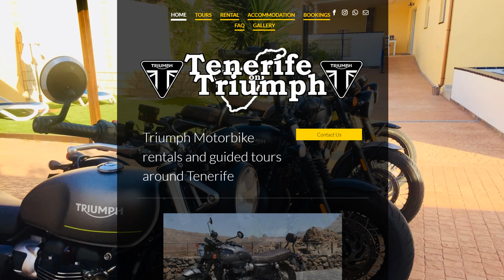Triumph Bobber Test Ride Review in the Canary Islands Tenerife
Thinking of the Bobber, then yo have to go test ride one of these great bike. I had a wonderfull time riding the Bobber over 4 days in the mountain roads of Tenerife. This bike should be on your test ride list if you are into bikes that look the part and bring lots of attention.

Hired the bike from Tenerife on Triumph. Contact Adam at this site to arrange the hire of this and other Triumphs Adam has in stock